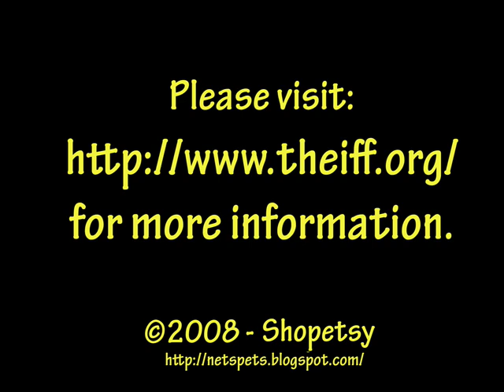Hyperbolic Crochet - From Beginning to End.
I made this Hyperbolic Crochet video, to give people an idea how the crenellated forms of Hyperbolic crochet emerge, when you increase at a constant rate. The inspiration came from The Institue for Figuring's - well worth a look for more beautiful examples of others work, and the awareness they are bringing to the future of coral reefs from around the world. Thanks.